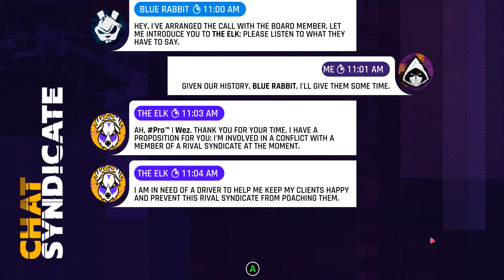Asphalt 9 Legends | Drive Syndicate 4 | The Enemy of my Enemy I: Missions | GOLD MAX Saleen S1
TOUCHDRIVE OFF | Drive syndicate 4 Enemy of my Enemy I | Missions with GOLD MAXED Saleen S1